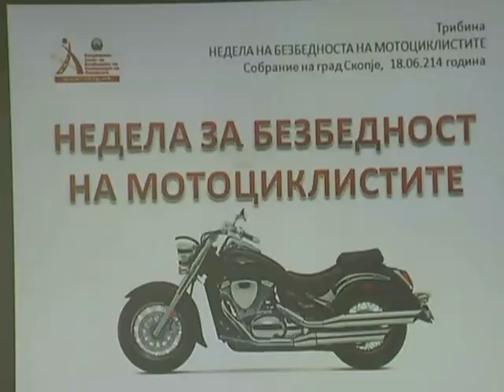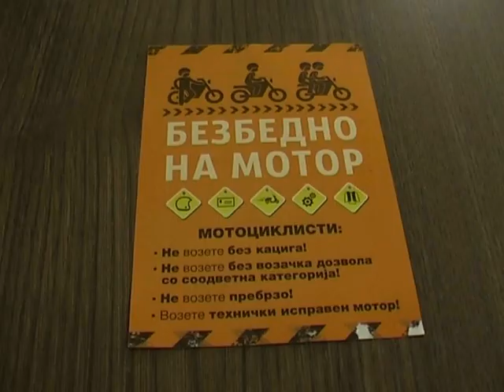ДЕНОВИ НА БЕЗБЕДНОСТ ВО СООБРАЈЌАЈОТ НА МОТОЦИКЛИСТИТЕ